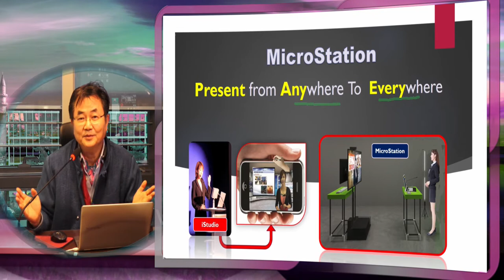무술년 다림 첫 신제품 선물 MicroStation 방송국 소식입니다.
다림의 크로뮤디오 ( Chromudio)는 크로마키 스튜디오의 합성어 입니다. 크로뮤디오는 이동식 , 조립식의 크로마키 스튜디오의 세상에 처음 만든 다림의 조립형 크로마키 스튜디오 와 조명입니다.  이번에 다림의 Cromudio방송실을 만들기 위한 새 MicroConsole을 출시하여 총 MicroStation 즉 방송국을 만들수 있게하게 됩니다.